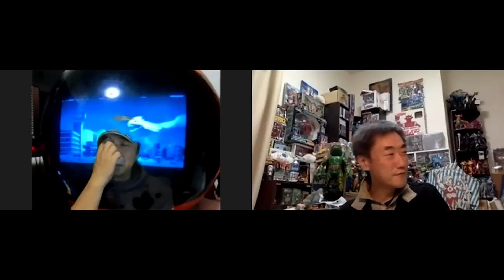岩佐陽一にいちばん近い島〜「月光仮面」後編